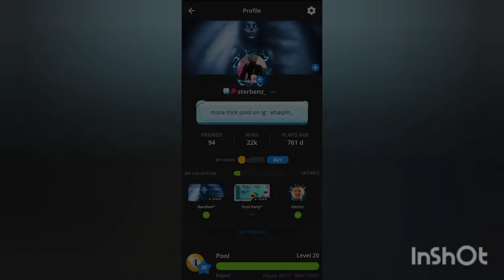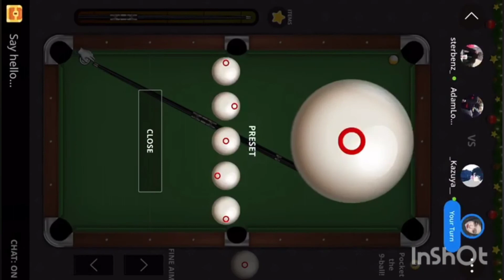Plato Indirect Casual & Rewind Trickshot End Of Year 2020